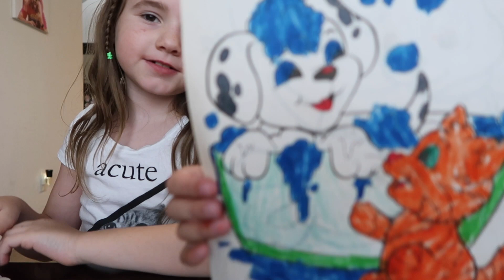Perfectly Madison and PandaDaze Part 2